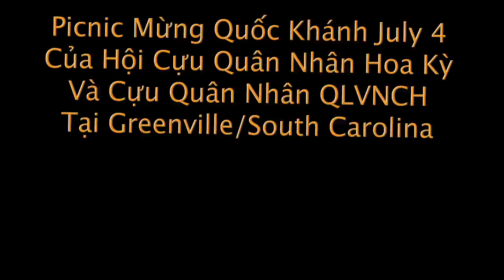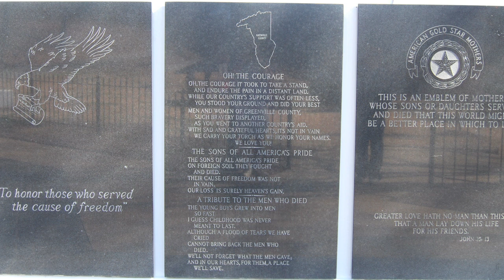Mung July 4 tai Greenville H264